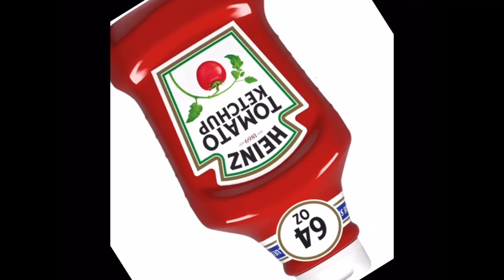I’m a potato(spinning Ketchup bottle￼)￼